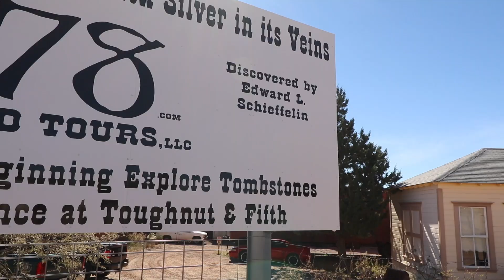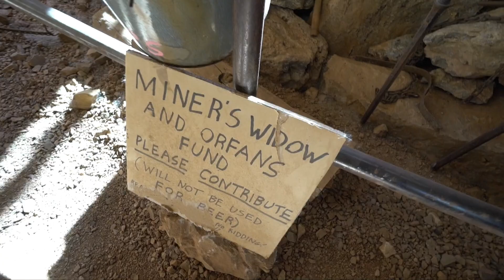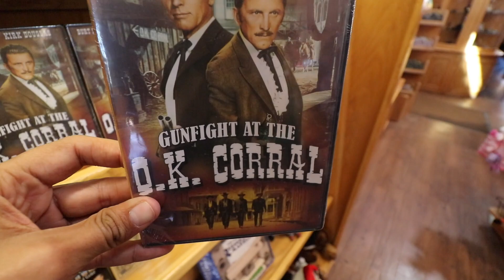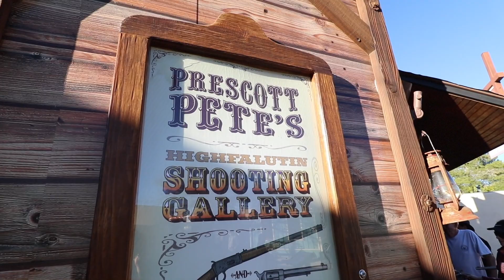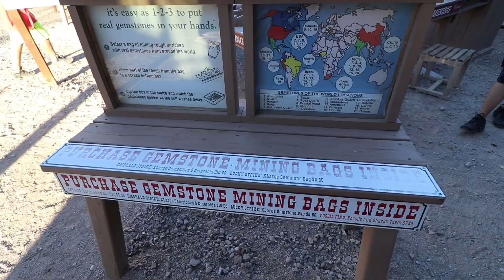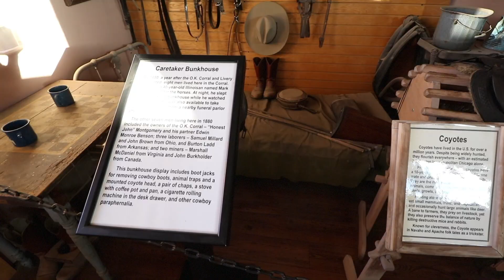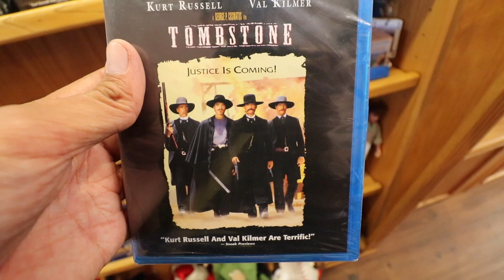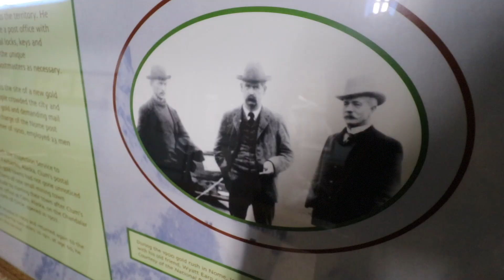Tombstone Arizona - the original OK Corral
"Gunfight at the OK Corral" - Even if you're not a fan of 1993's "Tombstone," most of us have seen this written somewhere, or heard this referenced in a movie. But what the heck is an OK Corral? Just what was this gunfight all about  anyway? Welcome to the wildest town in the west, Tombstone!!